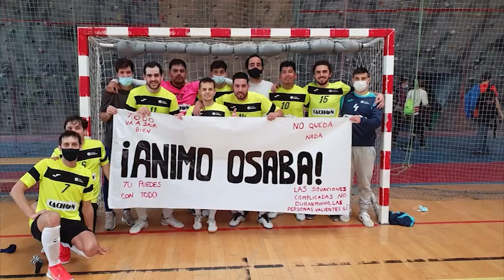Valiente Vida, una marca para héroes I Píldoras